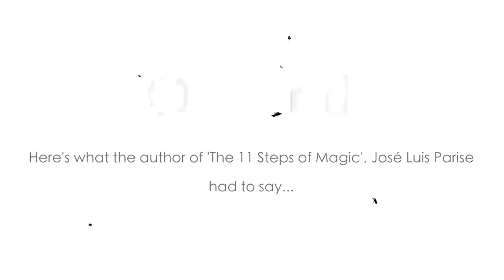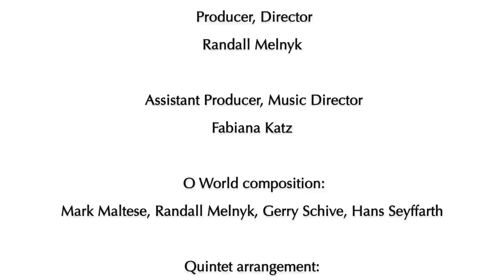O World - José Luis Parise - Public Service Message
At the end of each O World interview we ask our guests what they would say to the world, if they were given the chance to make a public service message to humanity. Featuring Psychoanalyst, author and lecturer José Luis Parise.